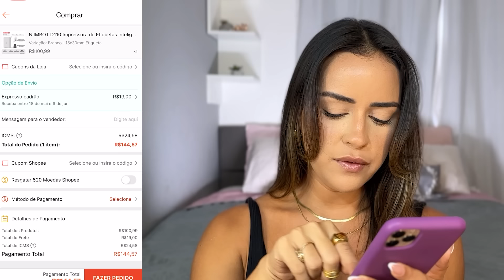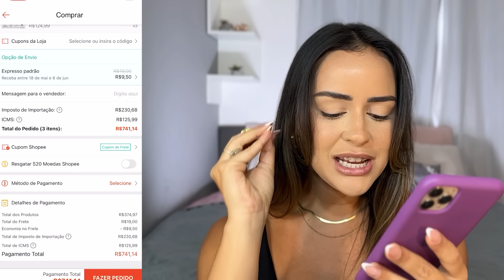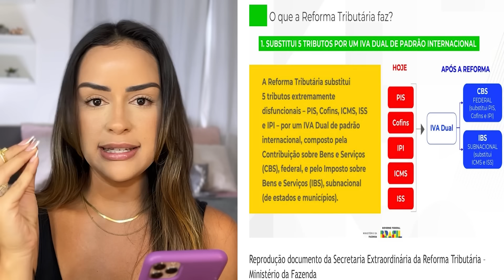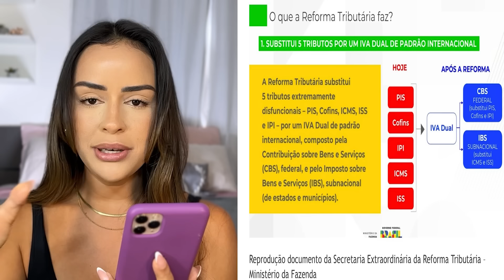NOVA taxa de IMPORTAÇÃO | Acabaram de vez com as compras da Shein, Shopee e Aliexpress!!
Os taxas das compras da Shein, Shopee e Aliexpress vão mudar. Isso porque com a entrada da reforma tributaria será criado um novo imposto que irá taxar todas as comprinhas internacionais independente de valor mínimo. Nesse vídeo eu explico melhor sobre o assunto.